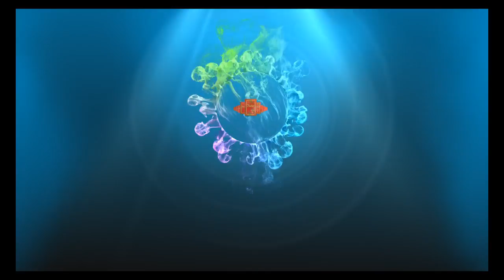Ey dertleriyle, feryatlarıyla Rabbine yalvaran kadın Sözler 427